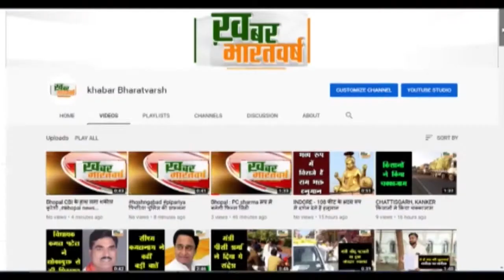सिरोंज:पुलिस के अभद्र व्यवहार करने पर बजरंग दल ने सौपा पुलिस प्रशासन के खिलाफ बजरंगदल ने खोला मोर्चा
सिरोंज : पुलिस के अभद्र व्यवहार करने पर बजरंग दल ने सौपा पुलिस प्रशासन के खिलाफ बजरंगदल ने खोला मोर्चा थाने के सामने प्रधान आरक्षक समंदर यादव द्वारा गाड़ी रोककर मार पीट की गईअभद्र व्यवहार के विरोध में अनुविभागीय अधिकारी द्वारा जिलाधीश महोदय के नाम ज्ञापन सौपा गया यदि उक्त व्यक्ति पर कार्यवाही नही की जाती है तो संगठन को उग्र आंदोलन करने पर बाध्य होगा